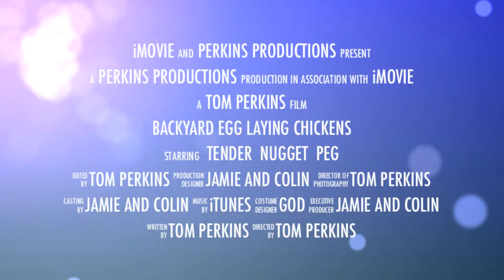Backyard Chickens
Jamie and Colin recently acquired a chicken coop and chickens